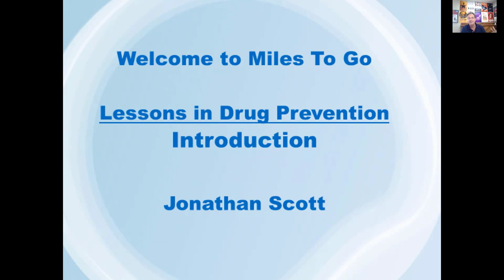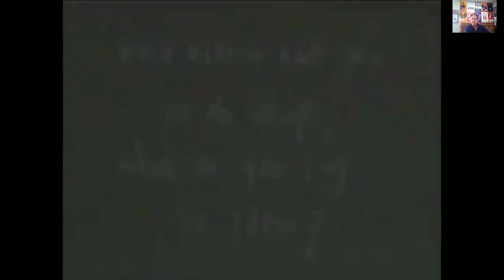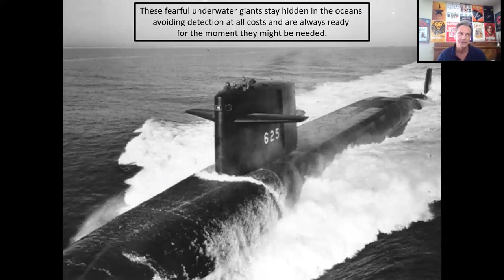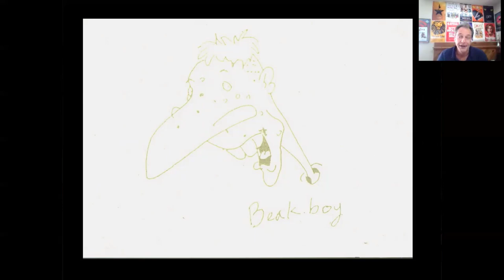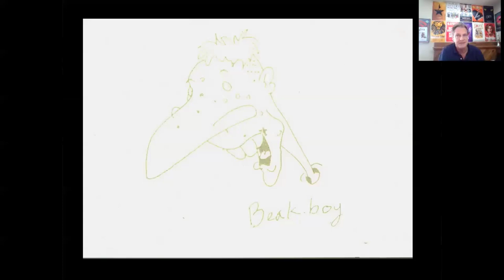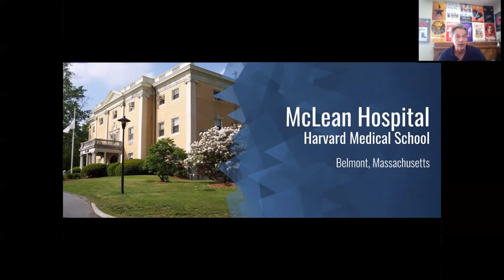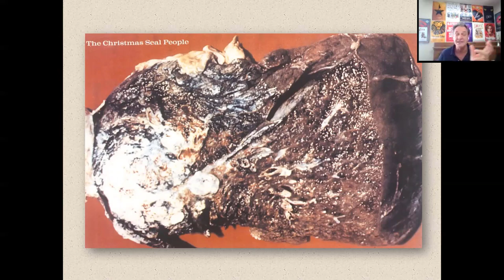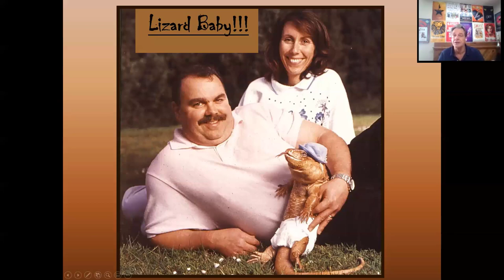Miles To Go Drug Prevention Lecture Series Detailed Introduction Video # 1A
This introduction is the first in the Miles To Go Lecture Series of drug prevention presentations for students. It is directly taken from our original live lecture in the classroom and is the path to begin the series for 7th – 12th graders. This presentation tells Jonathan’s story with his personal (and very old fashioned) pictures. Our experience indicates that students are much more engaged during drug education if they feel the presenters have a legitimate right to be there, and our introduction is designed to tell our life stories in such a way as to validate our position at the front of the room. While we purposefully use humor as a means to tell our stories, this presentation is anything but funny at its core. In it, we explore the nature of addiction and the costs it extracts, both from its victims and from the friends and loved ones of those who suffer from it. We also weave in stories that illustrate the concepts of social pressure, self-image, addictive use, heavy episodic use (or party use), and the use of drugs as tools that seem to make life more functional at first but ultimately wreak havoc. Miles To Go began in 1996 as a lecture series for parents, teachers, and students primarily in private schools in California. Our popularity grew as we continued to offer new programs, books and interactive media. Each presentation leaves the stereotypical anti-drug lecture style behind and tells a story using science, humor and a multi-sensory approach to teaching. Our series of parenting lectures will be available on YouTube to match our parenting handbooks that are available at Amazon.com